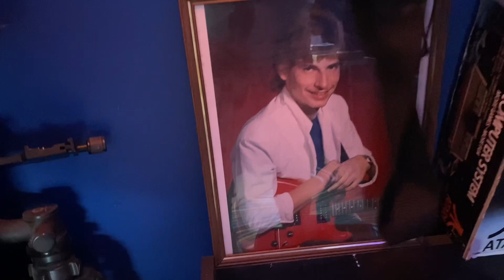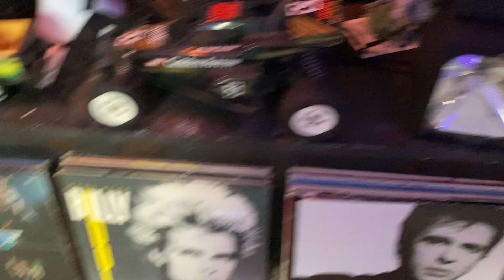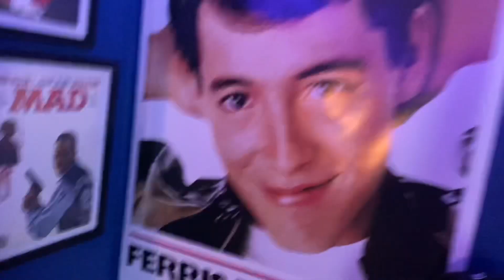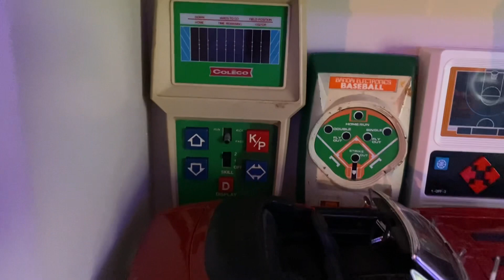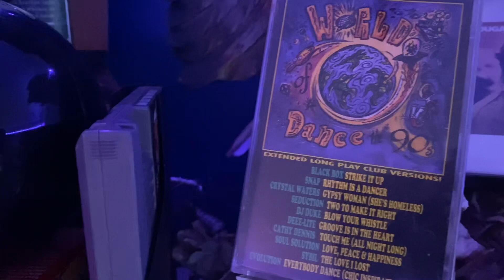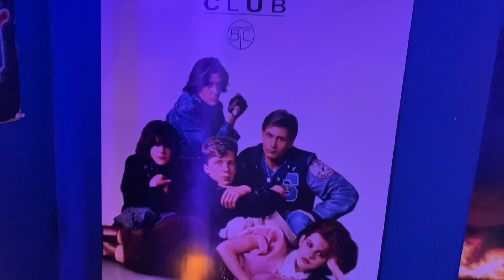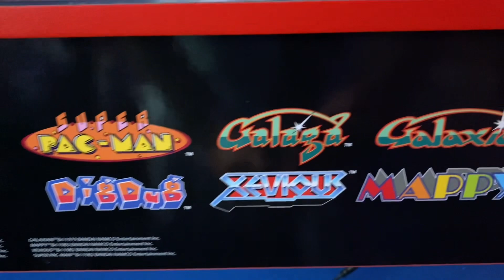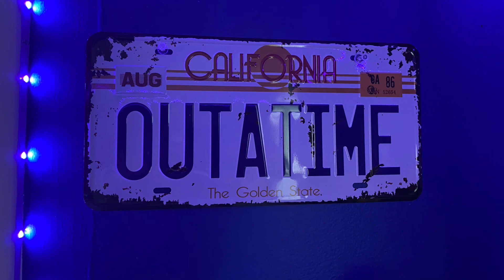Throwback Thursday…A little tour of the retro room 😎￼￼